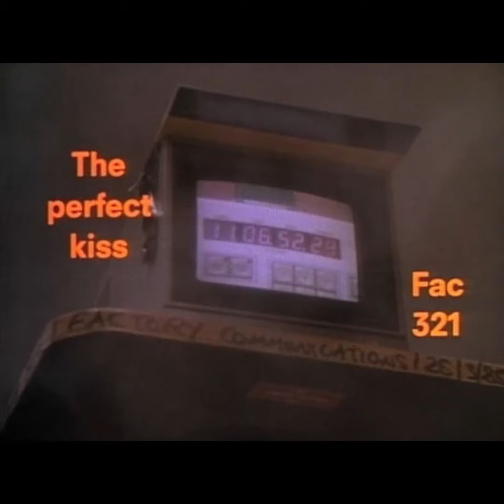New Order - the Perfect Kiss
Remastered by mixthatrecord.com. Track from way back... 1985